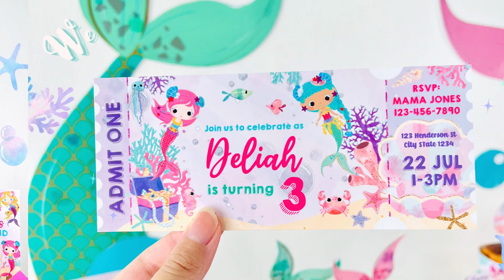Mermaid Party Decorations | Kids Party Ideas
Planning a Mermaid Birthday Party for your little one? Save time & money with our editable Mermaid party decorations collection! From Mermaid party games, photo booth to birthday shirts and birthday memories, get everything you need to throw the best Mermaid party! Find personalized Mermaid party decor including invitation, cake topper, birthday banner, cupcake topper, food label, party favors, bottle wrappers & more!